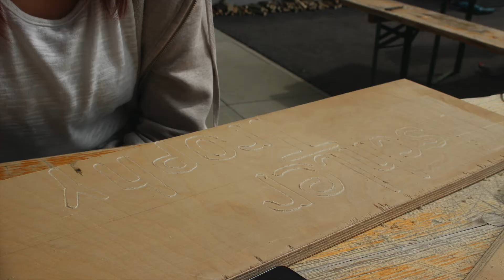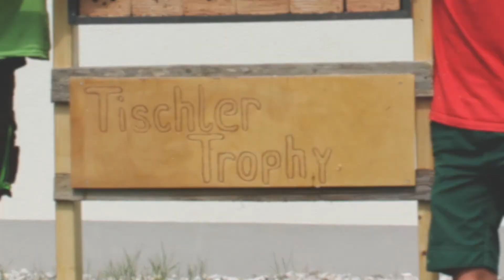Tischler Trophy 2021 MS Scharnstein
Mit dem Talentförderkurs der „Tischler Trophy“ wollen wir an der MS Scharnstein die handwerkerischen Fähigkeiten der Teilnehmer/innen fördern und fordern. Die Aufgabenstellung für das Projekt dieses Jahr lautet: „Großes Krabbeln – Insekten und Käfer zum Sitzen“. Kreativität, Teamfähigkeit, Ausdauer und Engagement waren gefragt! Ziel diese Projektes ist es den Werkunterricht zu stärken, jungen Menschen den Werkstoff Holz nahezubringen und in den Beruf des Tischlers zu schnuppern.